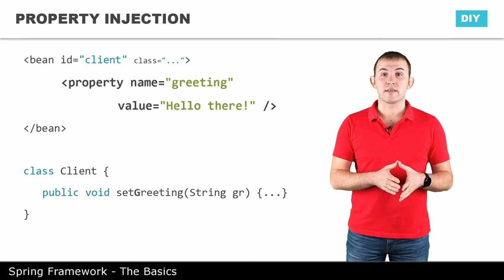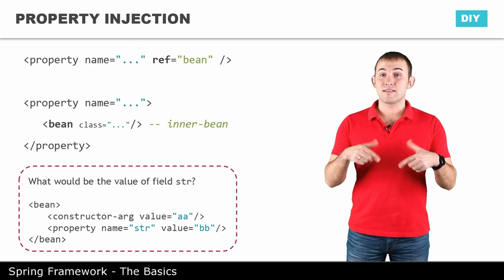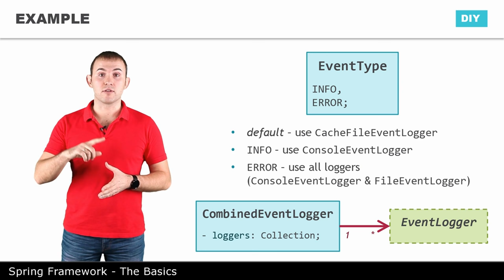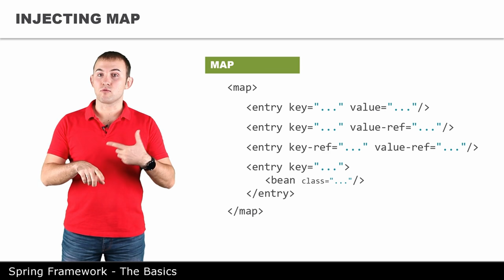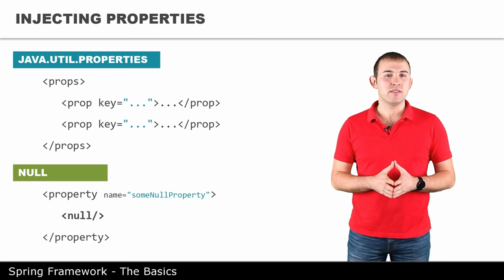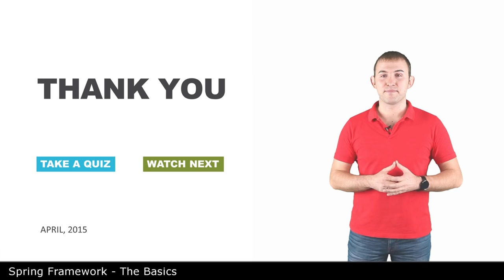Внедрение через property - 7 - The Basics of Spring Framework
Внедрение через property, использование коллекций и map, а также как внедрить null :)